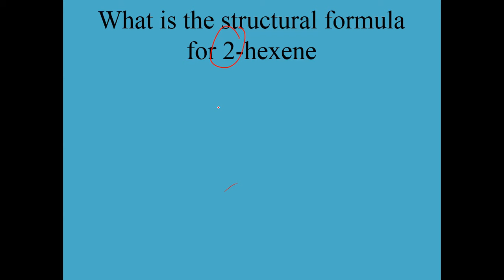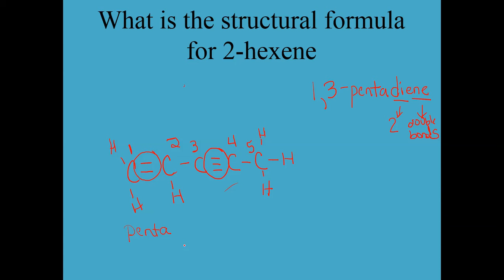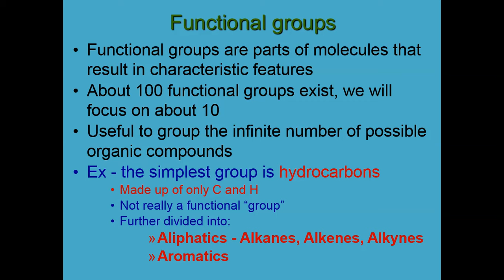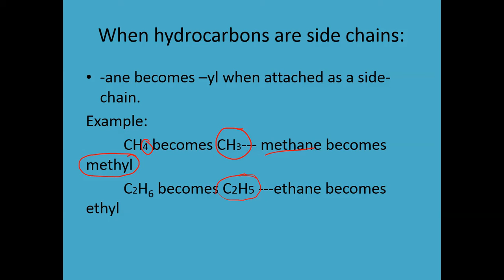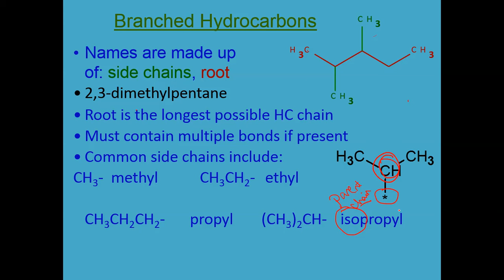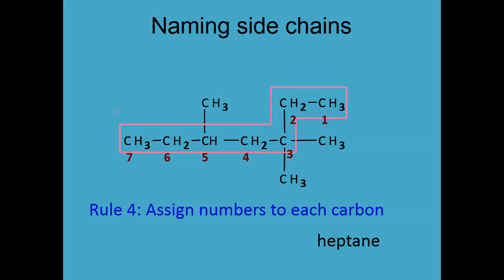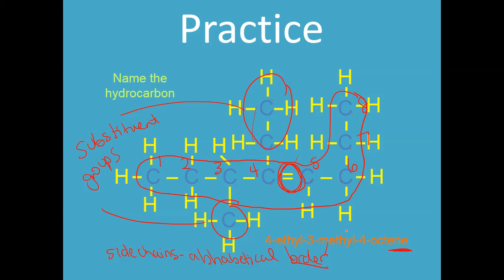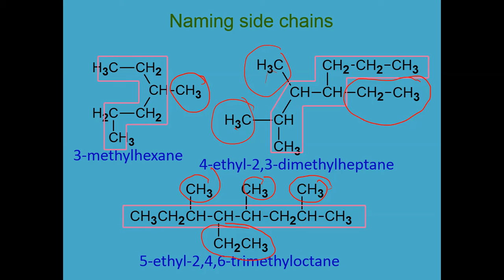Hydrocarbon Naming continued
Naming Hydrocarbons with sidechains